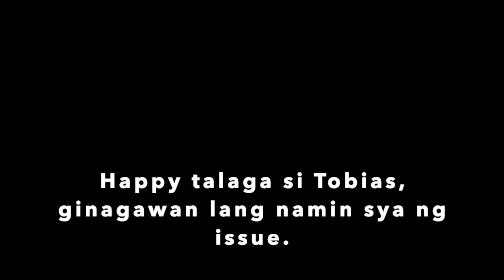EP1 "The Surprise"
Our first Episode: 'The Surprise' is finally up and our little family has something exciting to share with you!

Please watch 'til the very end!

We still have much to learn and improve but we hope you enjoyed it as much as we did making it!

love,
Marco, Lara, Noah and Tobias

"As for me and my house, we will serve the Lord." Joshua 24:15